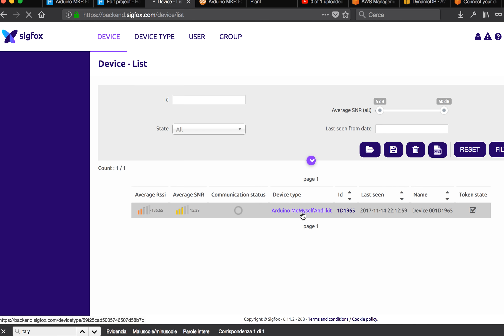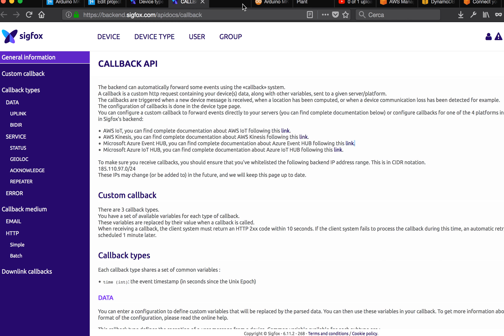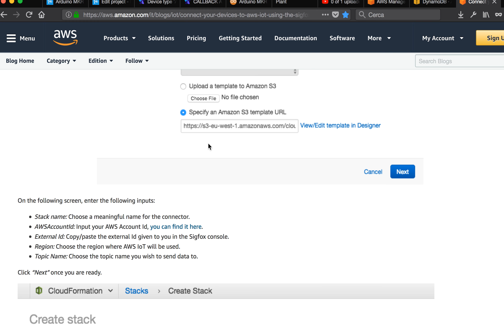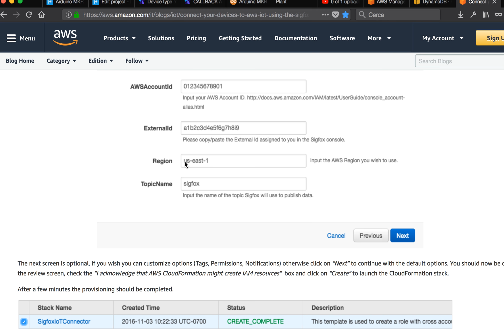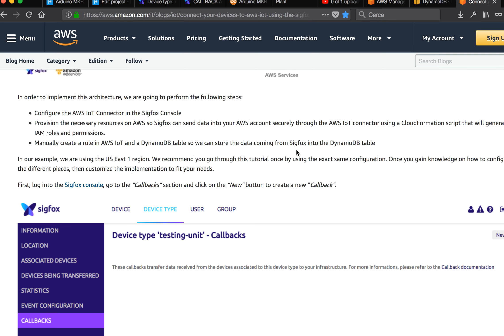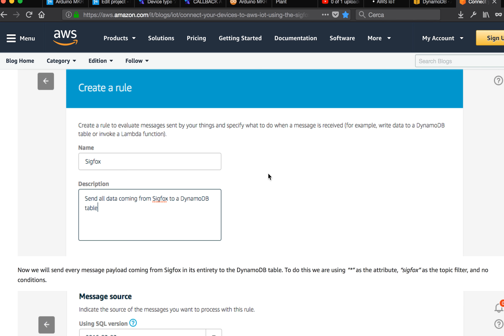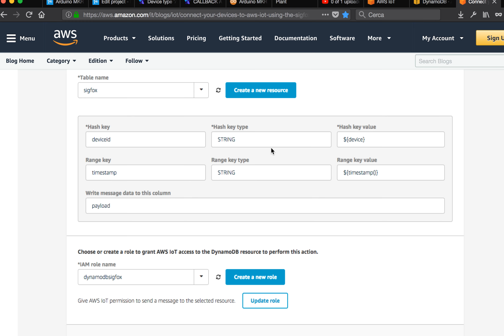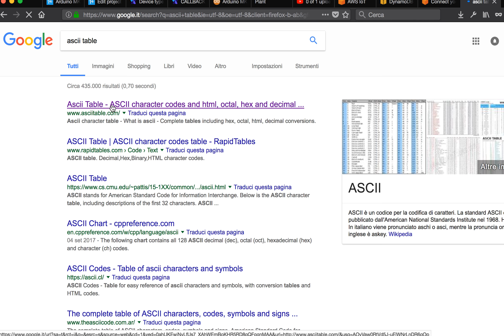From Sigfox Backend to DynamoDB through AWS IOT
How to configure sigfox backend to communicate with amazon aws iot and dynamo db
The board is used on this project